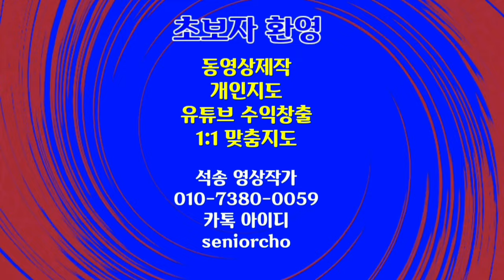고요한 밤 거룩한 밤 색소폰연주 Silent Night Holy Night + 음표 애니메이션 저작권위반없는 음악 크리스마스 캐롤 No Copyright Music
색소폰연주 Silent Night Holy Night 고요한밤 거룩한밤  + 음표 애니메이션

ㅡㅡㅡㅡㅡㅡ

ㅡㅡㅡㅡㅡㅡㅡㅡㅡㅡ
4시간에 동영상제작 기법 배우고 유튜브에 올리고 홍보방법까지 배웁니다.

4시간 개인지도 받으면 파워디렉터

ㅡㅡㅡㅡㅡㅡㅡㅡ